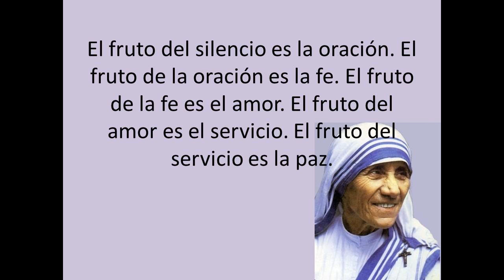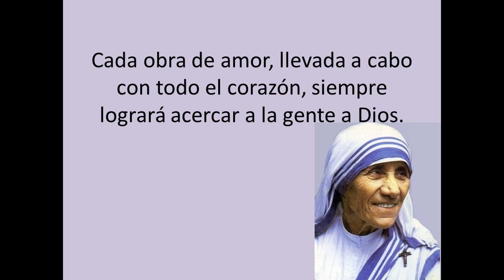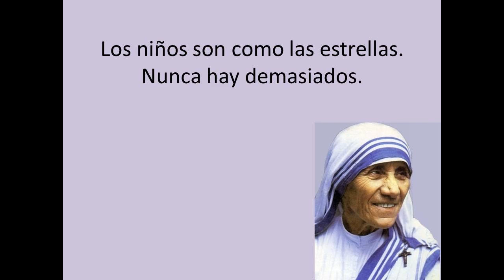Frases de Maria Teresa de Calcuta - Sus frases célebres,Motivadoras, Famosas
La información presentada en este canal está basada en investigaciones históricas, fuentes académicas y opiniones de expertos. Sin embargo, la historia está sujeta a interpretación, y algunos hechos pueden variar según las fuentes. El contenido de este canal es únicamente con fines educativos e informativos, y no pretende ser la última palabra en cuanto a los eventos o temas tratados. Siempre se recomienda consultar diversas fuentes para una comprensión más completa. Los comentarios expresados en los videos son de los creadores y no representan opiniones oficiales de instituciones académicas.
Bienvenidos a estas historias 🌍📜 Sumérgete con nosotros en los momentos más fascinantes de la historia, desde civilizaciones antiguas hasta eventos que moldearon el mundo moderno. Aquí exploramos personajes, y culturas que cambiaron el curso de la humanidad. 🏛️⚔️
Si te apasiona la historia y te encanta aprender de una manera entretenida y educativa, debes mirar esto